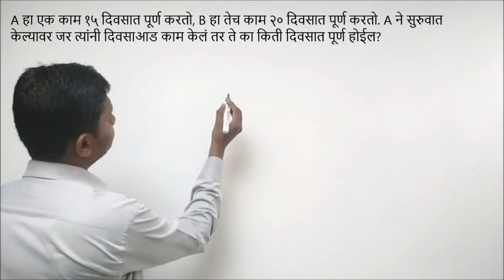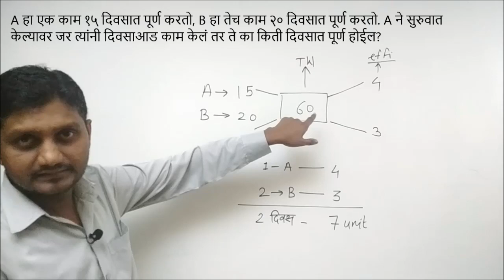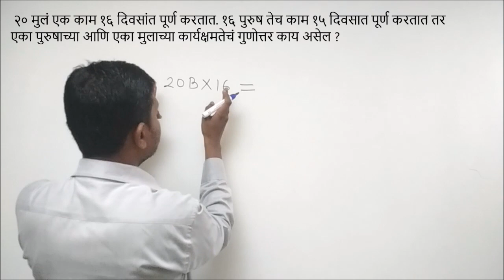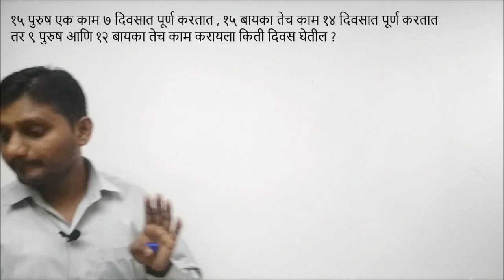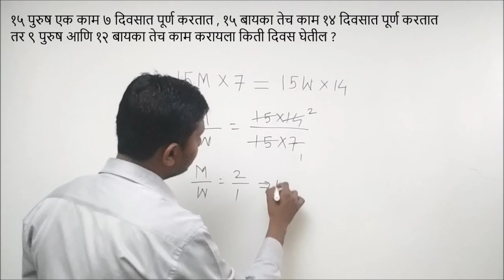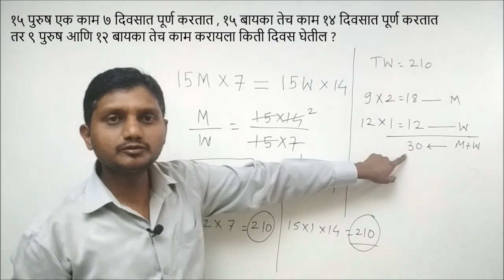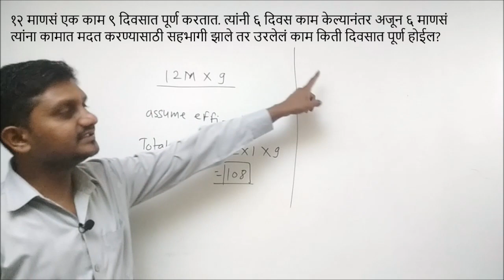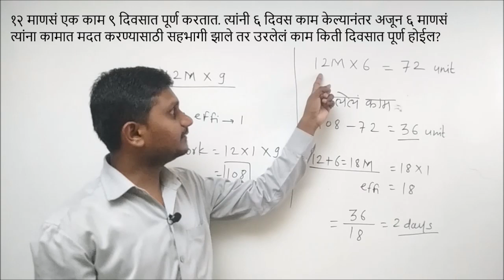MPSC CSAT | Time and Work (काळ व काम) | Part III | high level problems also for SSC and NTPC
या विडिओ मध्ये आपण जे Problems बघणार आहोत ते थोडेसे high level problems म्हणता येतीलआणि अशा प्रकारचे Problems SSC आणि Railways च्या Exam मध्ये विचारले जातात, Time and Work या विषयावरील Part I आणि Part II बघण्यासाठी Visit करा